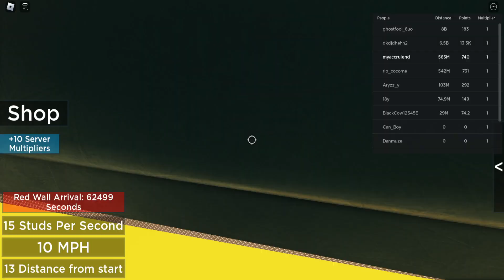Roblox my Restaurants#### Arrival in Spaceflight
Today my brother played a game. I already know this game for The Channel. Then I gat money. It was most lick a simulator. It was most enjoyable. This is quit easy.

LaLaGame